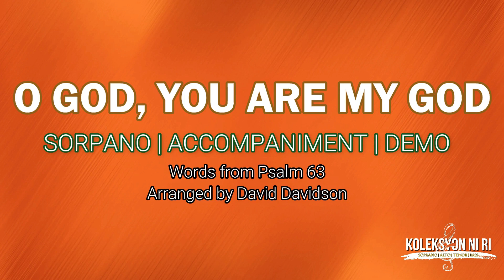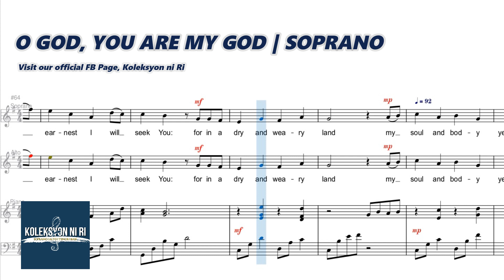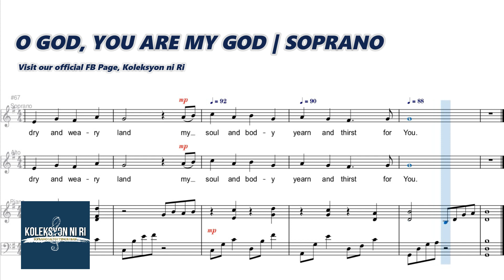O God, You Are My God | Soprano | Vocal Guide by Sis. Raydean Ompoc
"O GOD, YOU ARE MY GOD"
Words from Psalm 63
Arranged by David Davidson